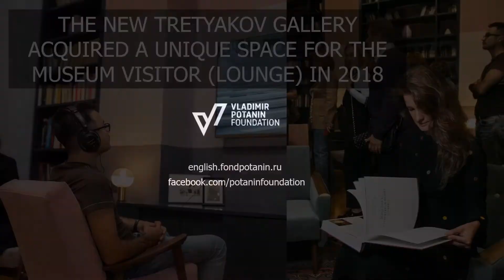Инициативы Фонда в сфере поддержки и продвижения современного искусства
28 ноября в Европейском парламенте Брюсселя прошла торжественная церемония награждения победителей премии Corporate Art Awards, проводимой под патронажем Министерства культурного наследия, культурной деятельности и туризма Италии. Благотворительный фонд Владимира Потанина получил награду в сфере поддержки и продвижения современного искусства.